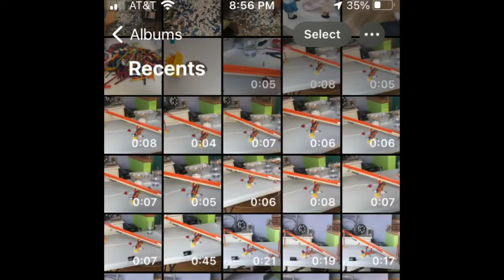Three Chain Reactions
Three chain reactions I did to practice for DominoMasters. As you can tell, I still have a lot to learn!! 🙃🙃